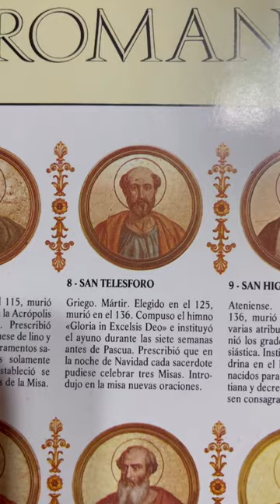8) SAN TELESFORO. Todos los Papas de la Iglesia Católica. Vicente Montesinos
Todos los Papas de la Iglesia Católica (Vicente Montesinos)